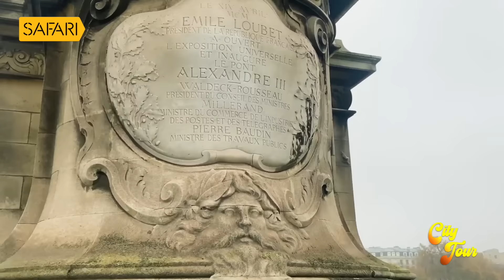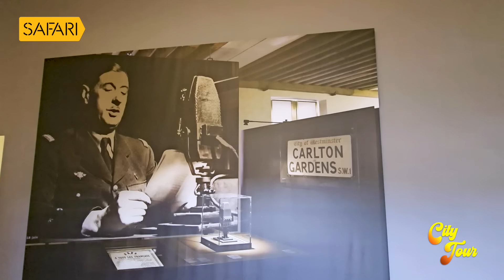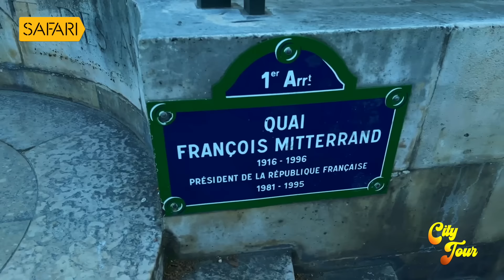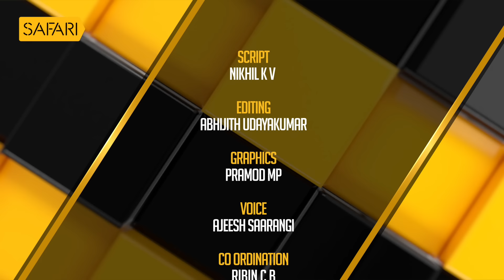City Tour 02 | Paris | SAFARI TV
|| ANTI-PIRACY WARNING ||